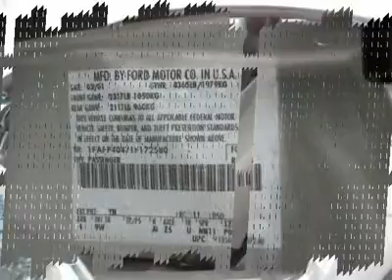2001 FORD MUSTANG Jersey City, NJ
2001 FORD MUSTANG Jersey City, NJ

This 2001 Ford Mustang 2dr Coupe features a 3.8L V6 SFI OHV 6cyl Gasoline engine. It is equipped with a 4 speed automatic transmission. The vehicle is Silver Clearcoat Metallic with a Dark Charcoal Cloth interior. It is offered As-Is, extended warranty is available. --- You can SEE MORE PHOTOS of this vehicle, Free CARFAX Reports and over 300 more Cars, Trucks, Vans and SUVs. AUTO FINANCING is available on most vehicles - All Credit Accepted. --- We provide all the paperwork, bill of sale, titles, reassignments and temp tags. BUY RIGHT OFF THE LOT - We Open at 9am everyday. - Air Conditioning, Climate Control, Cruise Control, Power Steering, Power Windows, Power Door Locks, Power Mirrors, Power Drivers Seat, Clock, Tachometer, Tilt Steering Wheel, Driver Airbag, Passenger Airbag, Keyless Entry, Rear Defogger, Intermittent Wipers, AM-FM, CD Changer, Wheels, Cloth Interior Surface, Rear Spoiler, Rear Spoiler, Cup Holders, Premium Wheels